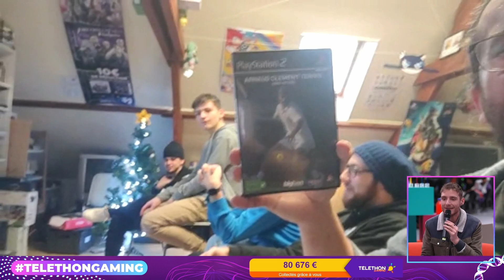Duplex ACJV | Téléthon Gaming 2023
✚ TÉLÉTHON GAMING 2023 ✚

📢 Un immense MERCI à la communauté TéléthonGaming 💜

Grâce à vos streams solidaires, vous nous donnez les moyens d'accélérer la recherche et de changer le monde des maladies rares 💪

La collecte continue.

© AFM-TÉLÉTHON / 2023

☺ Merci ! ☺